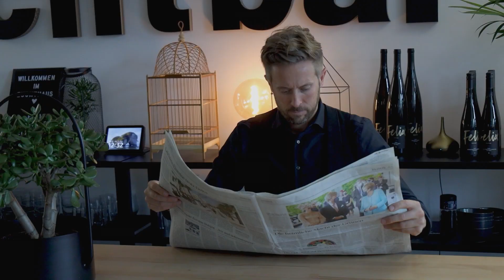GEFÄHRDUNG der Demokratie? | Unternehmer-Meinung zur Bundestagswahl 2021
Die Meinung eines selbstständigen Unternehmers zur Bundestagswahl 2021 und warum die Demokratie in Gefahr ist.

Die Entscheidungen von Politikern kann nicht nur die Demokratie gefährden sondern kann auch eine Gefahr für dein Business darstellen. Z.B. kann es sein, dass Unternehmen mehr steuern zahlen müssen oder bestimmte, komplizierte Auflagen erfüllen müssen. Das kann zu sehr hohen kosten führen und selbstständige gefährden.

Ganze 25% der Wahlberechtigten machten im Jahr der letzten Bundestagswahl nicht von ihrem Recht gebrauch und gingen nicht wählen. Der Meinung des bekannten Unternehmers Felix Thönnessen zufolge, ist dies eine große Gefährdung für die Demokratie. In diesem Video teilt er seine Meinung!

Gehst Du bei der Bundestagswahl 2021 wählen? Schreibe es in die Kommentare und teile unbedingt dieses Video!

Du bist Selbständige*r oder Unternehmer*in und willst regelmäßig mit den wichtigsten Informationen versorgt werden, die du brauchst, um dein Business auf das nächste Level zu bringen? Dann bist du hier genau richtig. Folge meinem Kanal und lass dich regelmäßig mit den besten Business Tipps versorgen, so dass du endlich richtig durchstarten kannst.

▶ Hat Dir dieses Video gefallen und DU möchtest mehr solcher Videos? ◀

▬ Mehr über Felix ▬▬▬▬▬▬▬▬▬▬▬▬▬

Felix Thönnessen ist seit vielen Jahren Jahren Keynote Speaker und gibt als Mentor sein Wissen an Gründer*innen, Unternehmer*innen und Selbstständige weiter. Dabei behandelt er Themen wie  Wachstum, Skalierung, Marketing und Vertrieb. 4 Jahre lang hat er als Coach bei der TV-Serie "Die Höhle der Löwen" auf Vox die Teilnehmer*innen fit gemacht. Thönnessen ist nicht nur Berater und leidenschaftlicher Autor von vielen Büchern, sondern hat bereits über 1.000 erfolgreiche Unternehmen begleitet. In mehreren hundert gehaltenen Vorträgen hat er wertvolle Tipps und Hinweise  zum Thema Business Aufbau und Skalierung weiter gegeben.